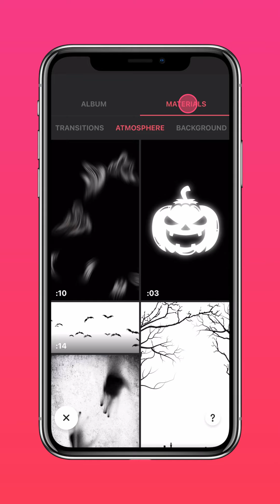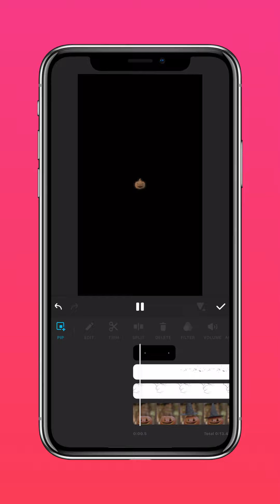🎃 Craft Halloween Vibes with Spooky Overlays🦇 (InShot Tutorial)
Add InShot's Halloween overlays for a bewitching twist to your footage!